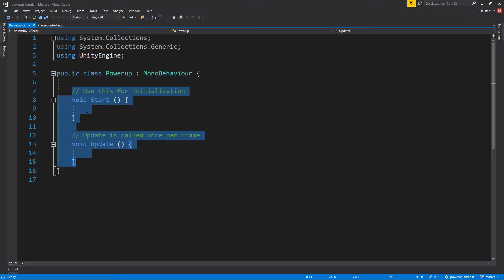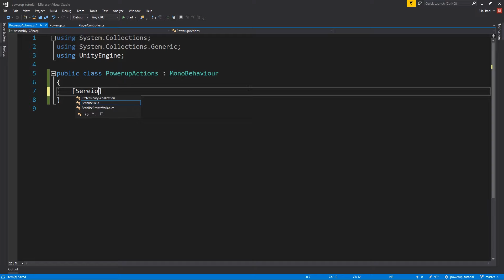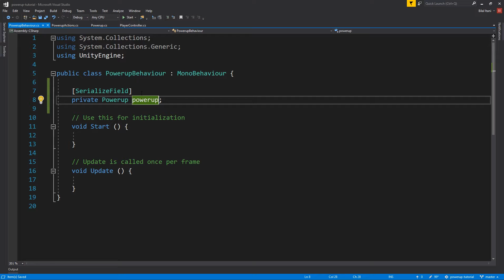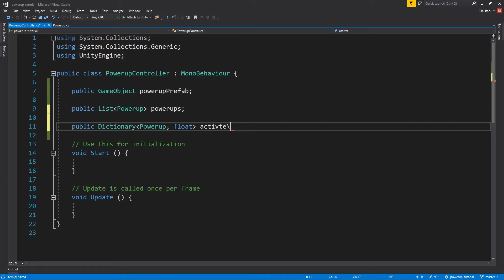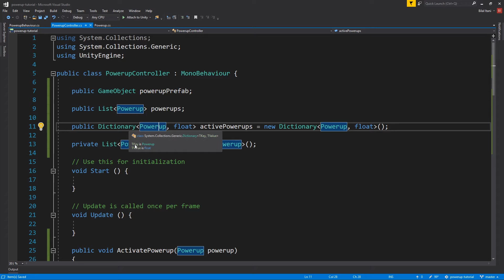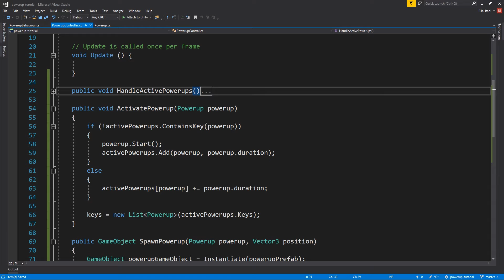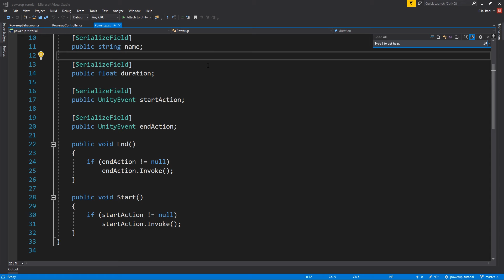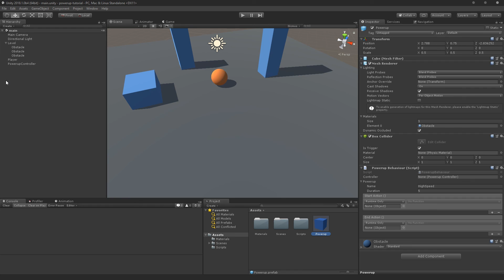Unity Powerup Tutorial - How To Make Powerups in Unity 2018 | A Better Powerup System with Stacking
Hey Game Developers! In this video we're going to create a powerup system that is easy to expand upon with new powerups! It will include a duration stacking feature that allows us to extend the time of our powerups by picking up a powerup that is currently in effect.

Hope this helps you make your own powerups, and enjoy! ;)

FREE Make Your First Game E-Book!

P.S. If you want to make your first game, DON'T wait!